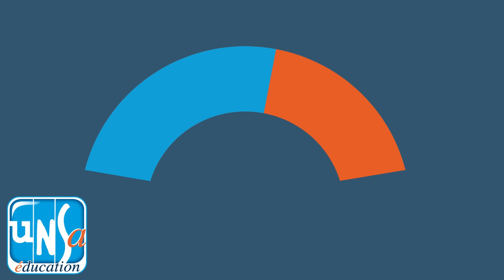1minuteAvec T. Barrère, Secrétaire Régional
Thierry Barrère, Secrétaire Régional UnsaEduc Polynésie, vous parle des conséquences des Archipels sur l' éducation et la scolarité des élèves en polynésiefrançaise.